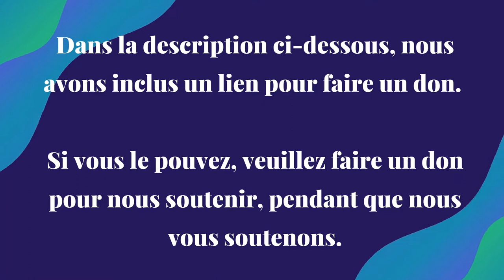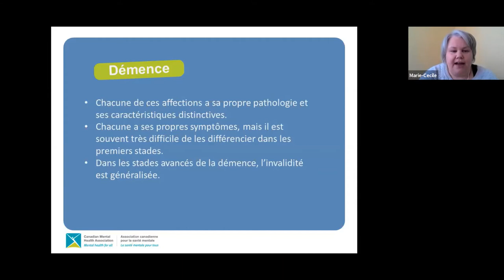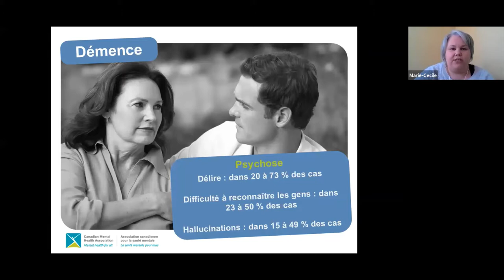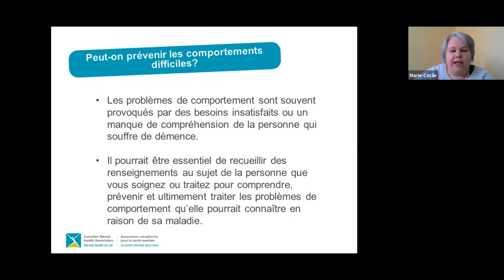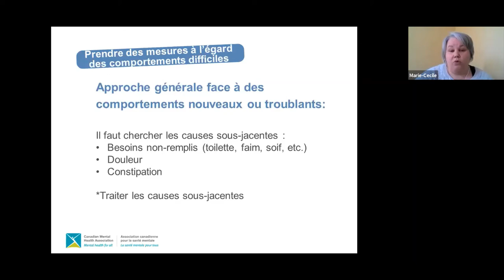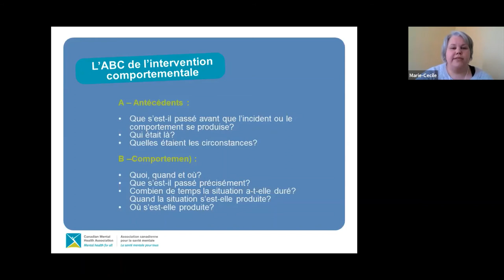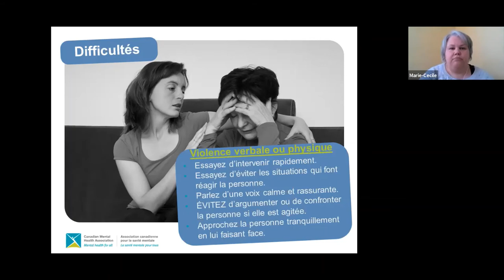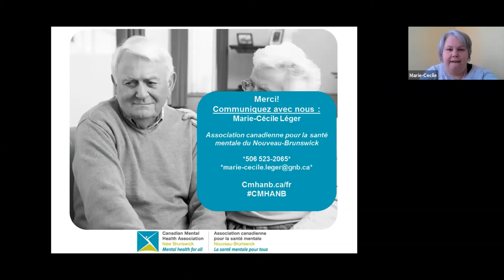Webinaire : Comprendre les comportements difficiles qui accompagnent la démence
Marie-Cécile de l'Association canadienne pour la santé mentale du Nouveau-Brunswick a présenté la présentation Comprendre les comportements difficiles qui accompagnent la démence, développé par Brenda Bell, RN (Traitement des dépendances et santé mentale). Enregistré le 1 mai 2020.